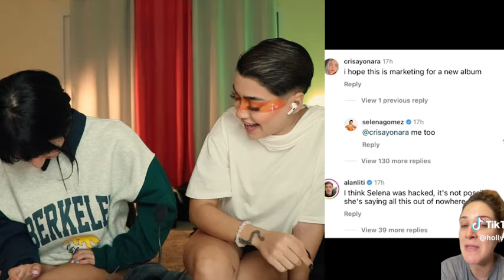تو هالیوود چی می گذره؟ 😉 دوست پسر سلنا گومز کارتن خوابه😂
من اومدم با یه ویدئو جنجالی از اخبار هالیوود
این ویدئو ری اکت رو تا آخر ببینید که میخوایم با نگین فضلی
بگیم تو هالیوود چی می گذره؟